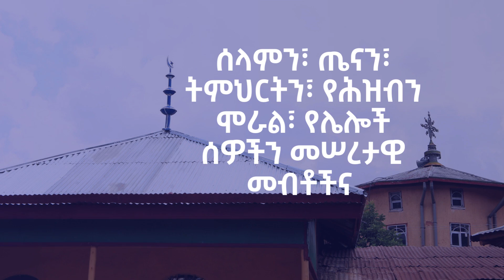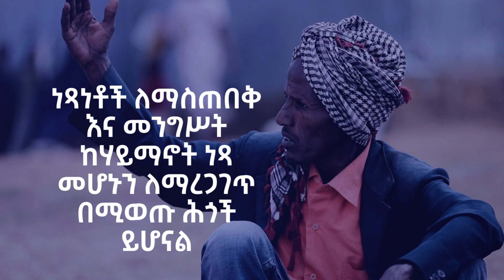የሃይማኖት፣ የእምነት እና የአመለካከት ነጻነት The Right to Freedom of Religion, Belief and Opinion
ዓለም አቀፍ የሰብአዊ መብቶች መግለጫ፣ አንቀጽ 18

ሁሉም ሰው የማሰብ፣ የኅሊና እና የሃይማኖት ነጻነት መብት አለው፡፡ ይህ መብት ሃይማኖትን ወይም እምነትን የመለወጥ፣ እንዲሁም ለብቻ ወይም ከሌሎች ጋር በኅብረት፣ በግል ወይም በአደባባይ ሃይማኖትን ወይም እምነትን የማስተማር፣ የመተግበር፣ የማምለክ እና የመከተል ነጻነትን ይጨምራል።

የኢትዮጵያ ሕገ መንግሥት፣ አንቀጽ 27(5)

ሃይማኖትንና እምነትን የመግለጽ መብት ሊገደብ የሚችለው የሕዝብን ደኅንነት፣ ሰላምን፣ ጤናን፣ ትምህርትን፣ የሕዝብን ሞራል፣ የሌሎች ሰዎችን መሠረታዊ መብቶችና ነጻነቶች ለማስጠበቅ እና መንግሥት ከሃይማኖት ነጻ መሆኑን ለማረጋገጥ በሚወጡ ሕጎች ይሆናል።